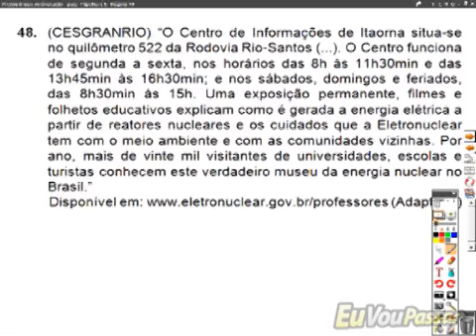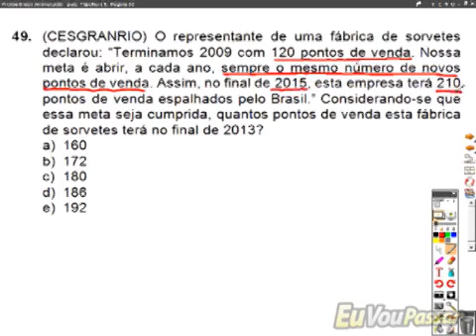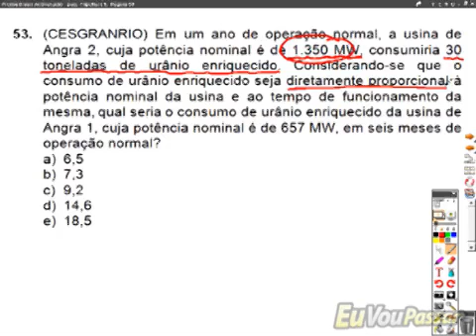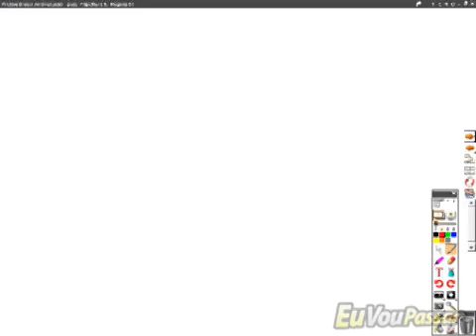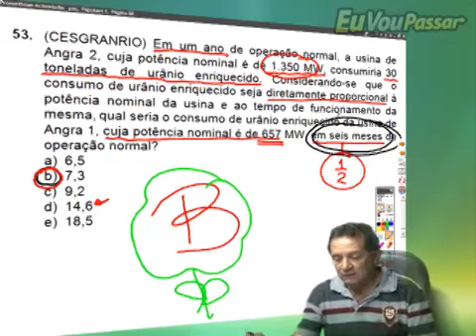luizpacifico matbasica completo 116 low